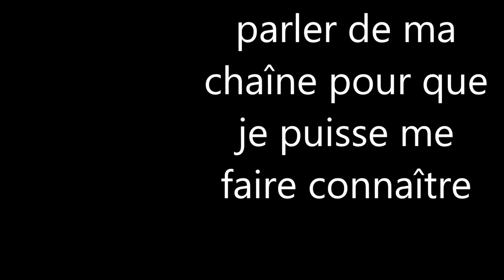Little Nightmares 2/vidéo 4